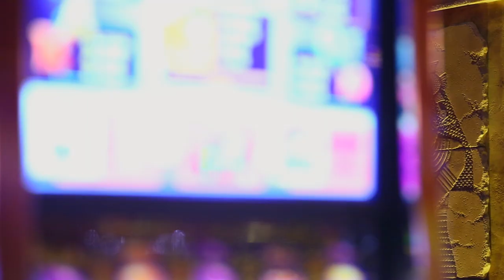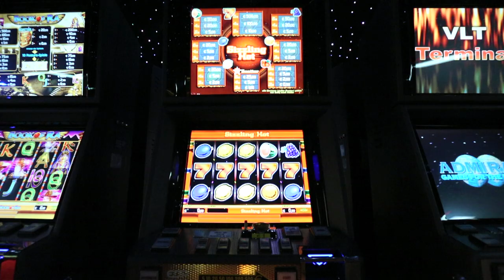CHARACTER - STEGU GROUP - Casino of Ra (System SAKKAR)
System dekoracyjny SAKKAR marki CHARACTER należącej do grupy STEGU. System inspirowany starożytnym Egiptem. Przykład zastosowania w kasynie "Casino of Ra" w Czechach.